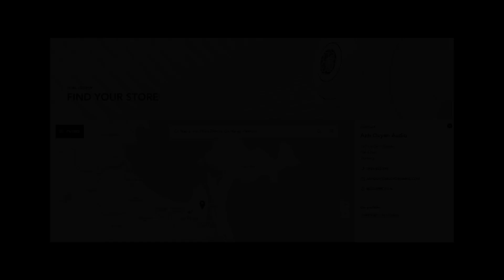Unbox loa Phantom I 108dB - Và so sánh chất âm với bản 103dB - Anh Duyen Audio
Cùng xem team AnhDuyen Audio "bóc tem" chiếc loa cực kỳ đặc biệt: Devialet Phantom I 108dB theo phong cách B-Roll nhé :p
À, nếu bạn có đang lăn tăn 2 bản 108 và 103dB có gì khác nhau thì đây là một chiếc video phù hợp dành cho bạn. Cùng khám phá nhé!
ANHDUYEN AUDIO - CHUYÊN GIA ÂM THANH
🏠Showroom: 83 Trần Quốc Toản - Đà Nẵng
🏡Head office: 115 Lê Đình Dương - Đà Nẵng